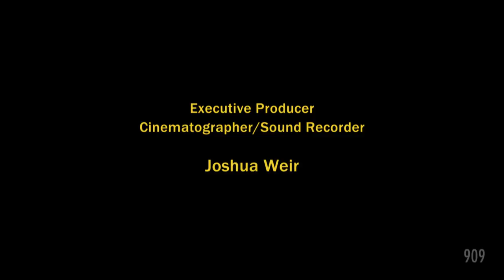WE ARE JEDI - A Short Documentary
A lovely piece done by students from a film